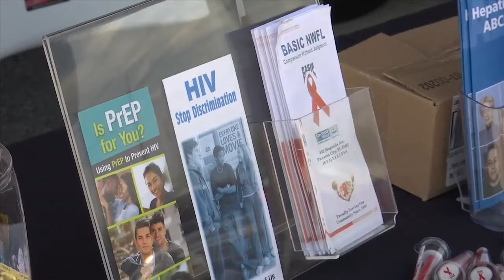National HIV Testing Day